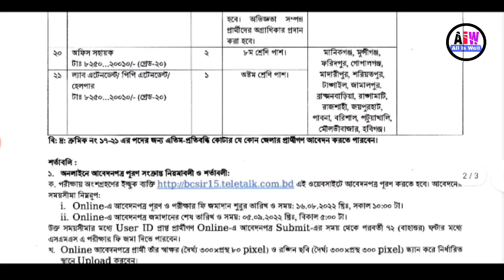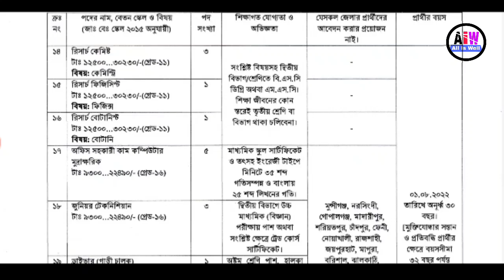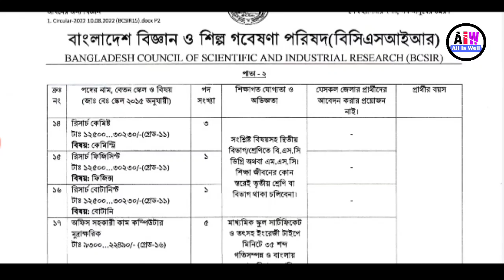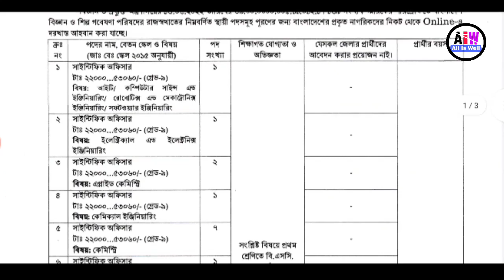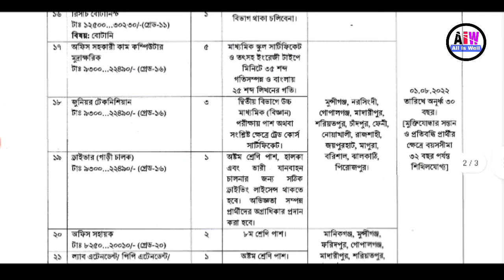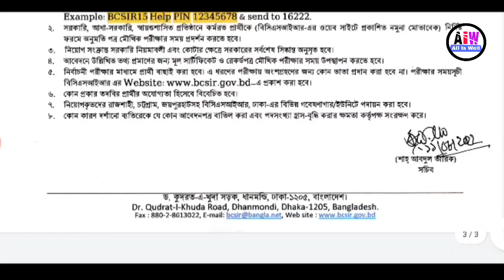বিজ্ঞান ও শিল্প গবেষণা নতুন নিয়োগ ২০২২ | Science And Industrial Research Circular 2022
বিজ্ঞান ও শিল্প গবেষণা নতুন নিয়োগ ২০২২
Science And Industrial Research Circular 2022

আমার চ্যানেল টি ভালো লাগলে,,